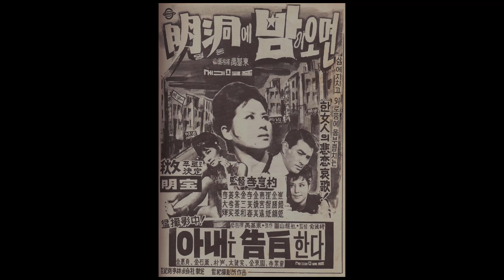현미 - 명동에 밤이 오면 (1964)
. "명동에 밤이 오면" 1964
     감독: 이형표
     출연: 최은희, 남궁원